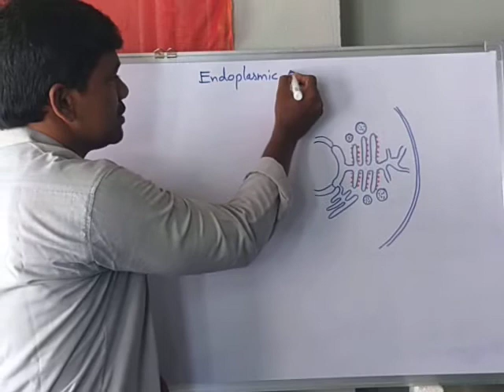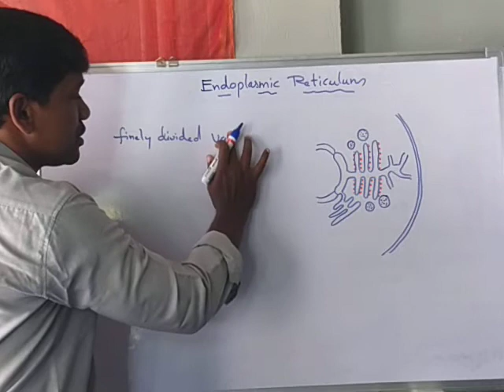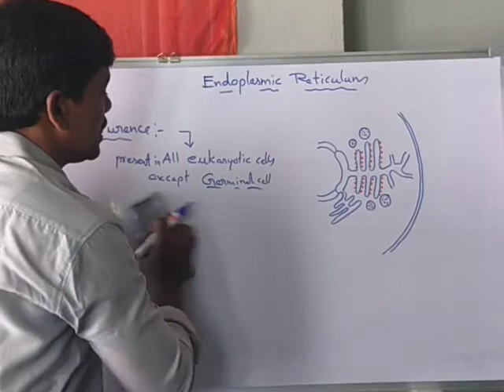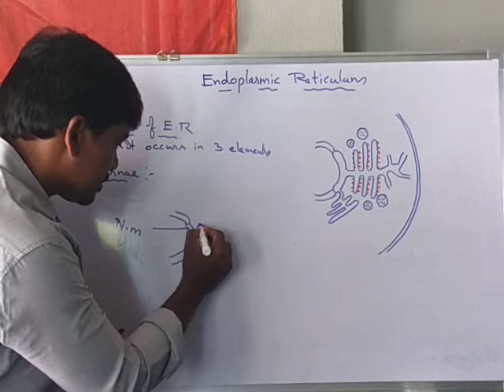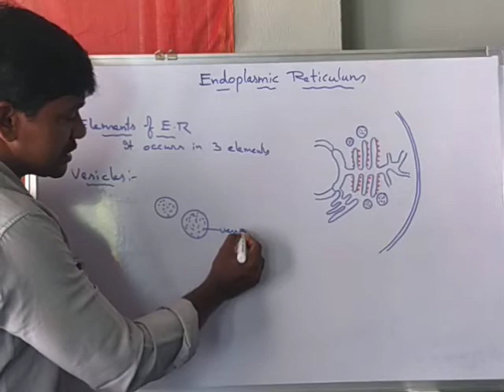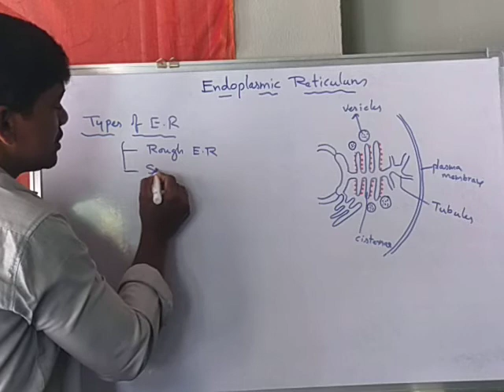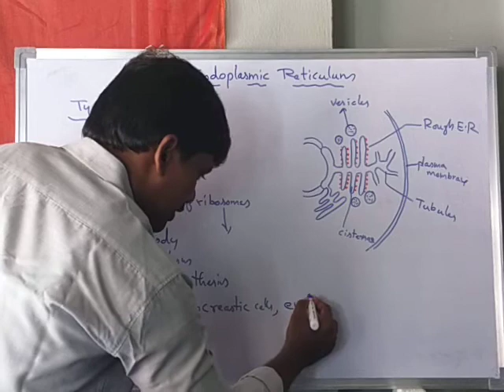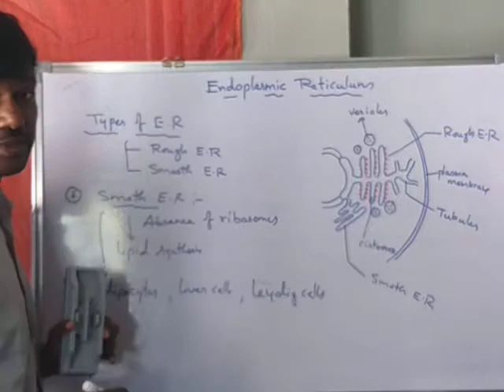Prism degree college, nspeta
Zoology,sem-3(Endoplasmic reticulum)